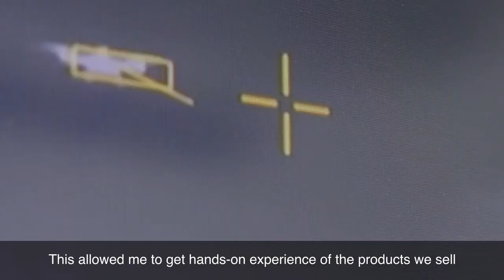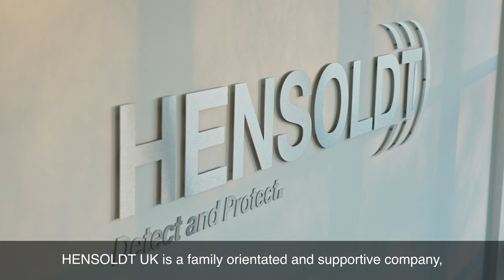Working at HENSOLDT UK Episode 1 – Ashley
Meet Ashley, a Senior Systems Engineer at HENSOLDT UK, who started his career just 7 years ago as a Trainee Technical Sales Apprentice. Watch to find out what an Engineering career entails for a technology leading company.